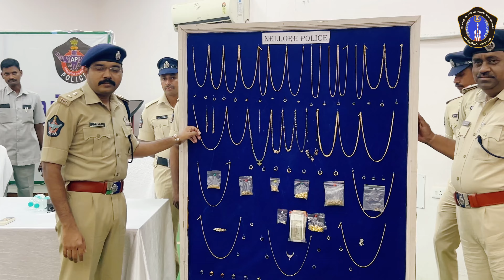దొంగతనం జరిగిన 24 గంటలలో | కేసును చేధించి, ముద్దాయిల ఆటకట్టించిన | నెల్లూరు పోలీసులు..